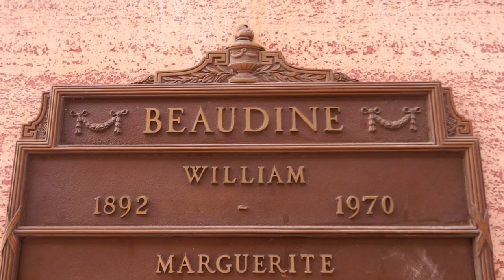Director Actor William Beaudine Grave Hollywood Forever Cemetery Los Angeles California Dec 3, 2022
Director Actor William Beaudine Grave Hollywood Forever Cemetery Los Angeles California USA December 3, 2022
William Washington Beaudine (January 15, 1892 – March 18, 1970) was an American film actor and director. He was one of Hollywood's most prolific directors, turning out films in remarkable numbers and in a wide variety of genres.